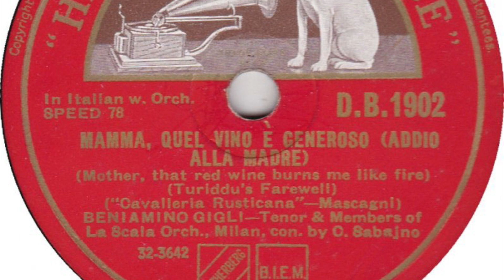Beniamino Gigli - Mamma, Quel Vino È Generoso (Addio Alla Madre) (78 rpm record) 1933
(Mother, that red wine burns me like fire)

Turiddu's Farewell from Cavalleria Rusticana, Tenor and members of La Scala Orchestra, Milan, conducted by C. Sabajno

Written by Mascagni

Artist: Beniamino Gigli
Label:   His Master's Voice
Country: UK
Catalogue: D.B.1902
Date: Aug 1933
Format: 12" 78 rpm Shellac

Audio rip from “Santa Lucia / Mamma, Quel Vino È Generoso” release.